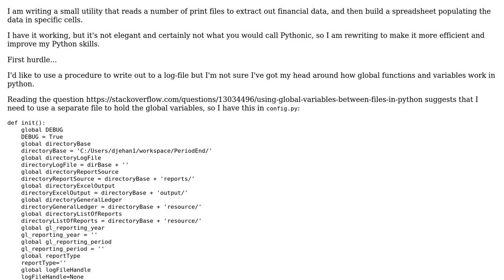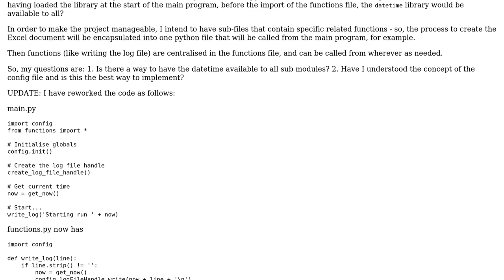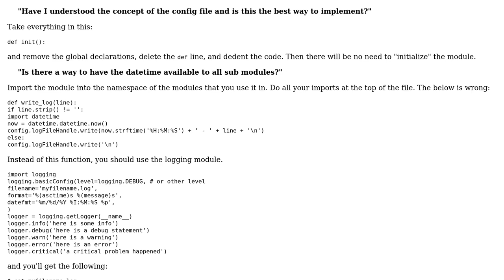Trying to use global variables for referencing directories in Python 2.5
With thanks & praise to God, and with thanks to the many people who have made this project possible! | Content (except music & images) licensed under CC BY-SA | Music | Images & others | With thanks to user Daz user Aaron Hall and the Stack Exchange Network Trademarks are property of their respective owners. You are responsible for your own actions.